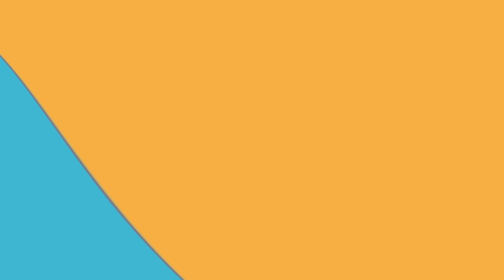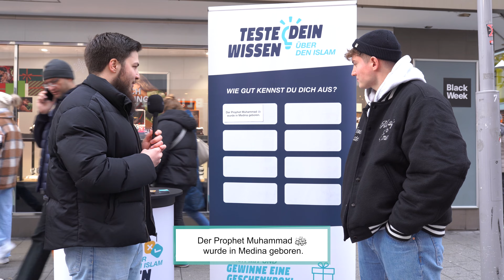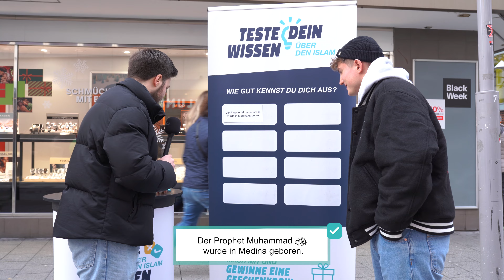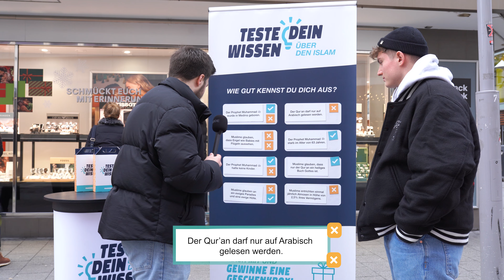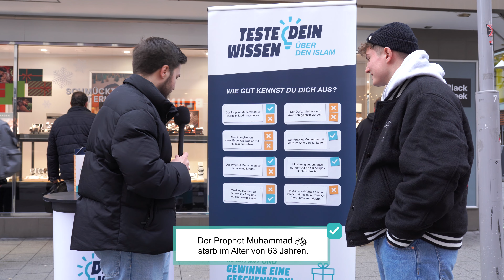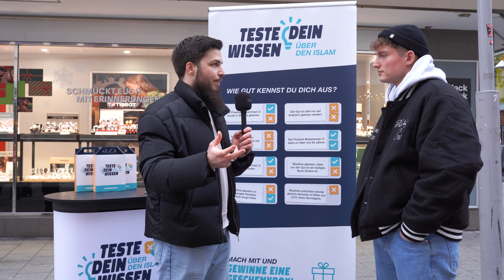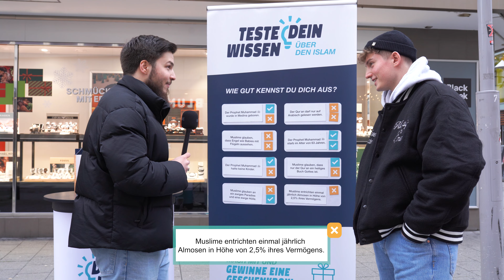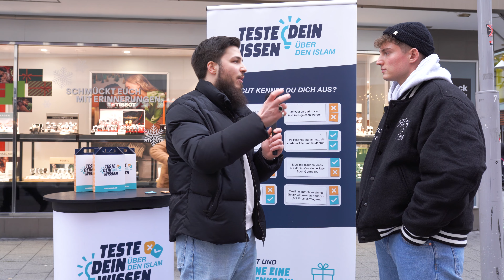Atheistischer Student INTERESSIERT sich für den ISLAM - TDW #15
In dieser Episode von "Teste dein Wissen" beurteilt Timo insgesamt acht Aussagen über den Islam mit richtig oder falsch. Wie viel Wissen hat er über den Islam? Reicht es aus, um die Geschenkbox mit nach Hause zu nehmen? Bekommt er vielleicht sogar Bares auf die Hand? All das erfährst du in diesem Video!